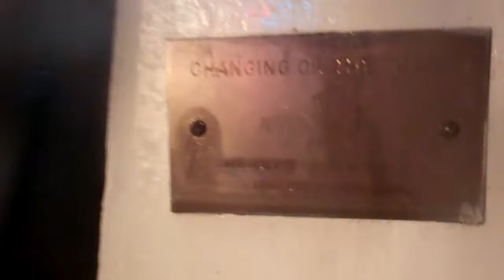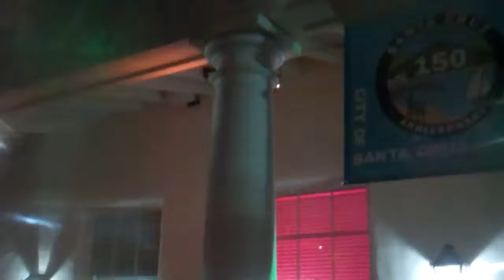Dance performance at City Hall recently cleansed of homeless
Days after reports rolled in of the Santa Cruz Police Department (SCPD) and the City rangers cleansing the City Hall of disabled homeless people — using harassment, intimidation, illegal property seizure and illegal citations — a dance performance was conducted there. Even participants agreed that access to watching dancing is a human right (now being denied disabled homeless people in the City of Santa Cruz by state abuse of power).